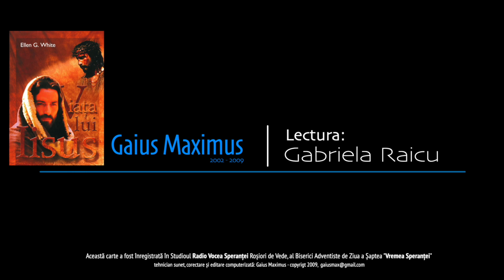E.G. White - Viața lui Iisus: 23-27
Capitolele: 23 - 27